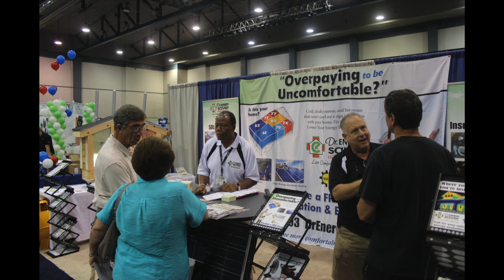High Utility Bills Solved with Spray Foam Insulation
Anthony Zuppardo, a Hammond homeowner, discovered that Sunlight Contractors not only has the most qualified contractors, but we also offer the best value.  The honesty and integrity of Sunlight Contractors impressed Anthony.  Sunlight applied open cell spray foam in the attic of his office and residence.
Insulation Contractor
Sunlight Contractors Spray Foam MAIN OFFICE: KENNER LOUISIANA
2323 Bainbridge St, Suite #110
Kenner, LA 70062

Sunlight Contractors Spray Foam NEW ORLEANS LOUISIANA
1635 Elysian Fields Ave, Suite #325
New Orleans, LA 70117

Sunlight Contractors Spray Foam BATON ROUGE LOUISIANA
721 Government St, Suite #103-216
Baton Rouge, LA 70802

Sunlight Contractors Spray Foam SLIDELL LOUISIANA
1527 Gause Blvd, Suite #142